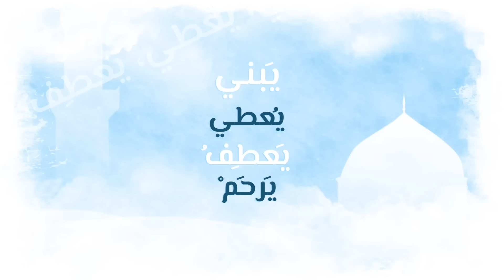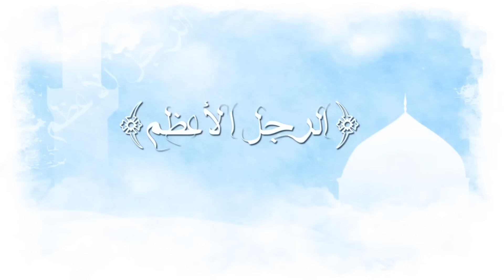الرجل الأعظم ﷺ | أحمد النفيس (حصرياً) | 2020 The Greatest Man (pbuh) | AHMAD ALNUFAIS (EXCLUSIVE)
الرجل الأعظم ﷺ | أحمد النفيس (حصرياً) |
The Greatest Man (pbuh) | AHMAD ALNUFAIS
(EXCLUSIVE)

الرجل الأعظم ﷺ
كلمات : ياسر السليّم
أداء وألحان : أحمد النفيس
توزيع : وسيم عزي
فوكال : عبدالعظيم الذهبي
مكس وماستر : أحمد النفيس
الترجمة للإنجليزية : شهد السيّد
To see the English subtitles,verify the translation option

كلمات النشيد :

هوَ في قلبي الرّجلُ الأعظَمْ
‏وبهِ ثغرُ الكونِ تبسَّمْ

‏حين أتى أشرقت الدّنيا
‏ صلَّى اللهُ عليهِ وسلَّمْ

هو -يا كُلَّ الناسِ- حياةٌ ..
يَبني، يُعطي، يَعطِفُ، يَرحَمْ

ذاكَ محمدُ .. خيرُ رسولٍ

حتى أحيا في إيمانٍ
لاقى أوجاعًا .. وتألَّمْ

في قلبي لكَ فاضَ حنينٌ
وبروحي شوقٌ يتضرَّمْ

Translation of words :

He is the greatest man in my heart ❤️
And because of him the mouth of the universe smiled😍

When he came, the world shone🌍☀️

Hey people :" he is a life"
He builds, he gives, he sentimentalizes, He has mercies.. ❤️

That “whom I'm telling you about” is Muhammad
The best messenger❤️

To make me live in faith💕..
He had to face pains and he suffered from that! 💔

Im totally ready to sacrifice my life for him✋🏻

My heart is filled with nostalgia for you(for the prophet Muhammad PBUH) ❤️
And there are longing flares up for you in my soul
(for the prophet Muhammad PBUH). ❤️

Oh Allah gather me with your lover(in heaven)